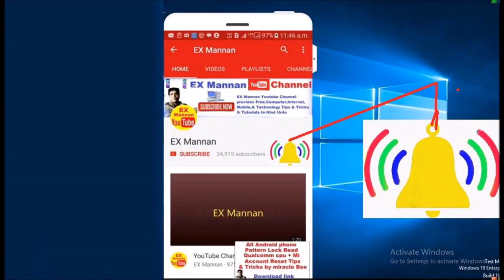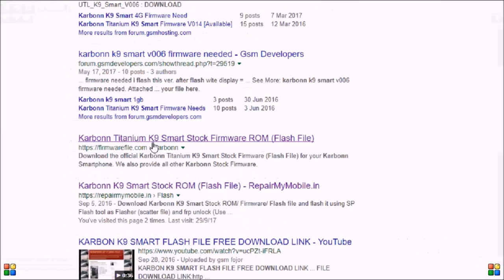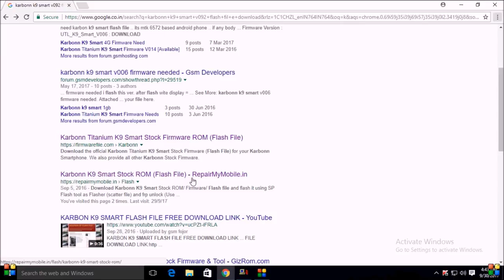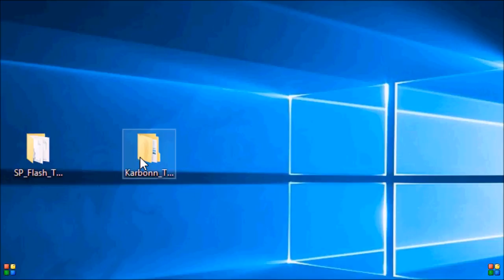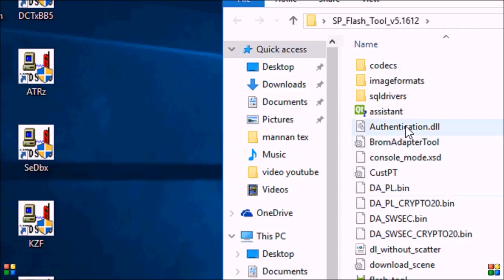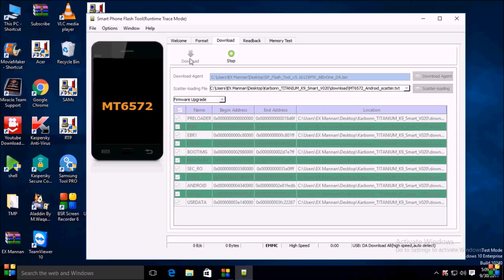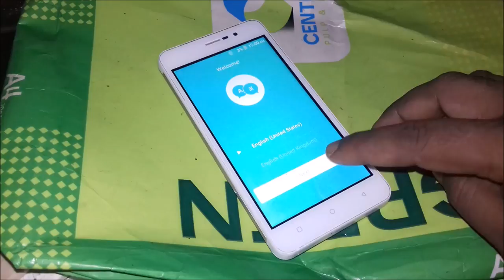how to/flash/karbonn/k9/smart/without box/download all flash file/samsung/lava/mi/oppo/vivo/tips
how to flash karbonn k9 smart without box download all flash file by samsung lava mi oppo vivo tips & tricks